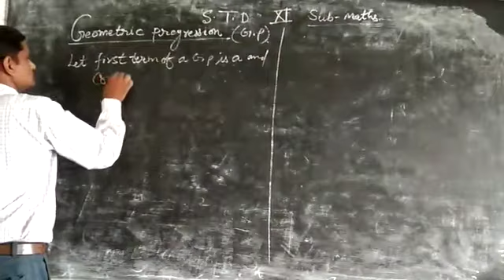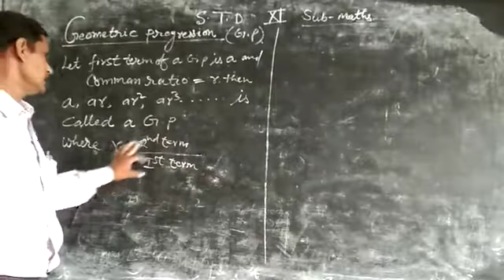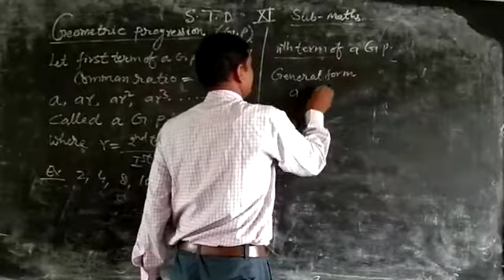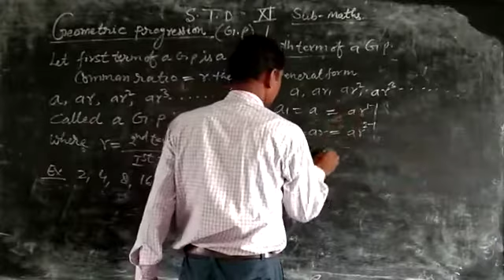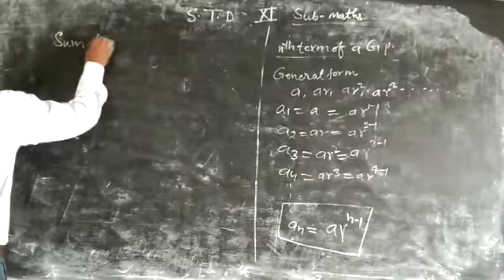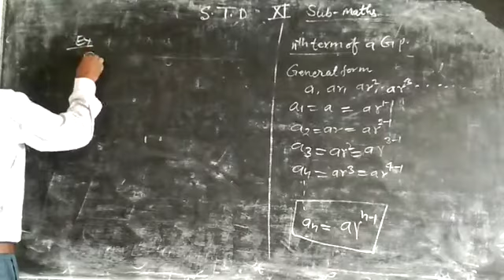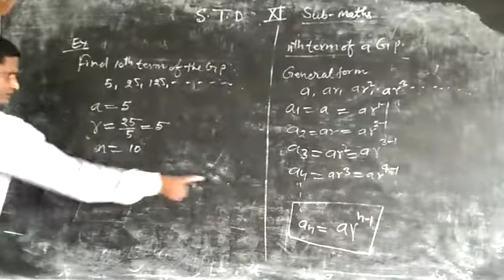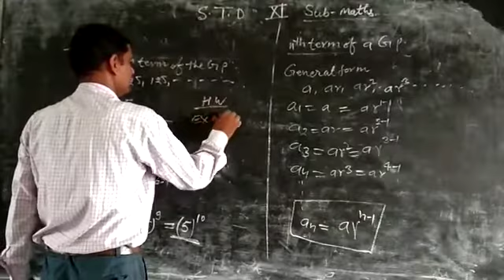August 6, 2020